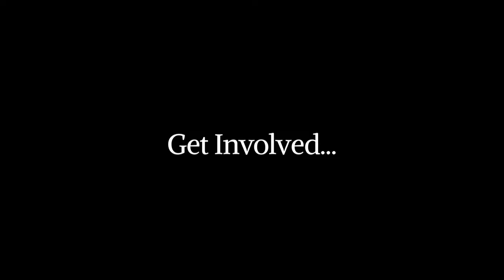"The Bridge" Promo - Sin Quirin at KISS